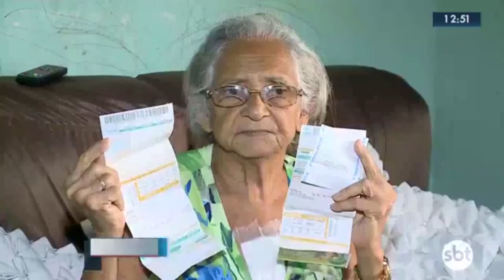Natal de salários atrasados de servidores de Caxias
Natal de bolsos vazios. Servidores públicos de Duque de Caxias estão com os salários atrasados e não devem receber o 13º salário.

Acesse o site do SBT no Rio e fique por dentro de tudo